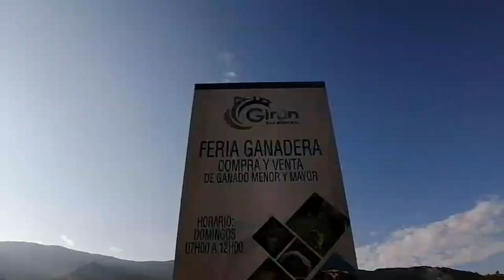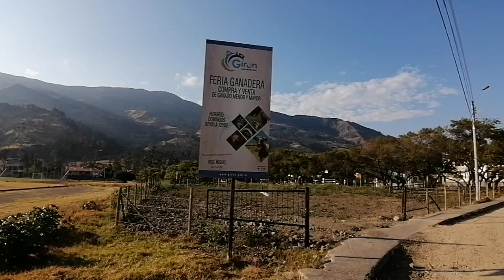Plaza de ganado camino a la desaparición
El domingo último, el espacio municipal destinado y habilitado para la feria de ganado permaneció vacío, un reducido número de comerciantes esperó en vano hasta las 08h00 para que algún ganadero llegue con reses, cerdos u otro espécimen para poder negociar. Esta situación no es de ahora, viene de hace años. Son varios factores los que confluyen, costo del transporte, poca asistencia de público, espacio inadecuado, temor de cobro de impuestos, entre otros causales mencionaron tras cámaras los presentes.